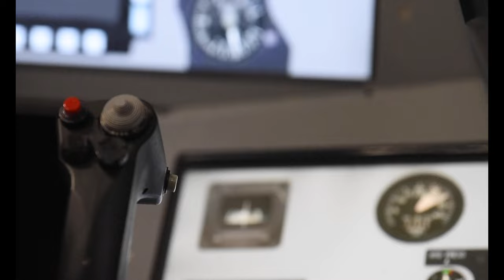8th Maintenance Group Instructors Train Next Generation of Air Force Maintainers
8th Fighter Wing U.S. Air Force USFK 7th Air Force U.S. Pacific Air Forces
8th Maintenance Group instructor, SSgt Patrick Williamson, describes how he and other instructors teach Airmen to overcome the challenges and technical issues of successfully launching an F-16 Fighting Falcon, Feb. 25, 2022, Kunsan Air Base, Republic of Korea. (U.S. Air Force video by Staff Sgt. Gabrielle Spalding)

8th Maintenance Group Instructors Train Next Generation of Air Force Maintainers
SOUTH KOREA
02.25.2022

Film Credits: Video by Staff Sgt. Gabrielle Spalding
8th Fighter Wing Public Affairs